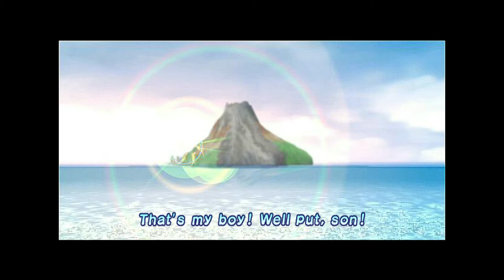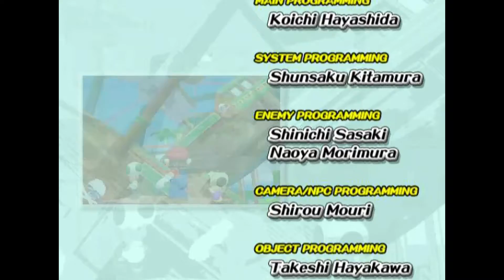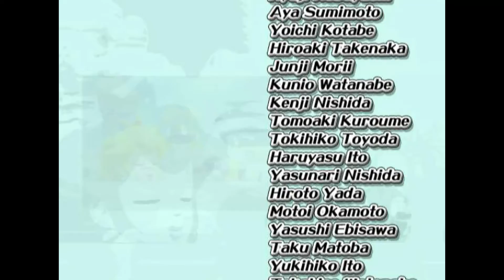57 | SUPER MARIO SUNSHINE longplay | CORONA MOUNTAIN | BOSS BOWSER | ENDING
57 | SUPER MARIO SUNSHINE longplay | CORONA MOUNTAIN | BOSS BOWSER | ENDING

SUPER MARIO SUNSHINE longplay | Nintendo GameCube | Nintendo Wii | Nintendo Switch